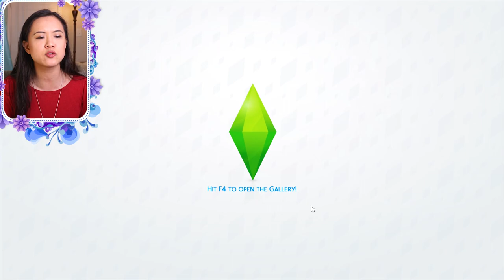OUR TWINS AGE UP INTO TODDLERS | The Sims 4: The Legacy Challenge | Part 10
Sasha and Anna Maria become toddlers!